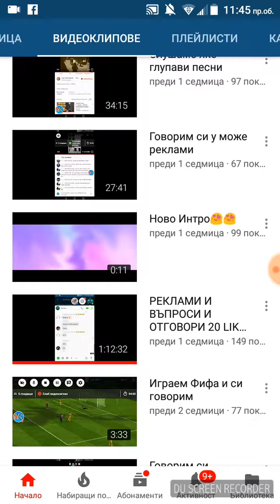Реклама на Mishaka Bg Gaming